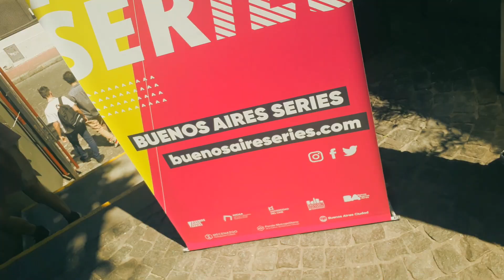Recorriendo BARRIO y MERCADO de SAN TELMO | Vlog Buenos Aires, ARGENTINA 2020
San Telmo, uno de los barrios más bohemio y antiguo de la ciudad. Acompáñanos en este recorrido breve entre sus calles de piedras y caserones coloniales.